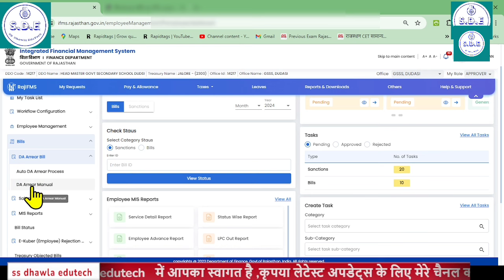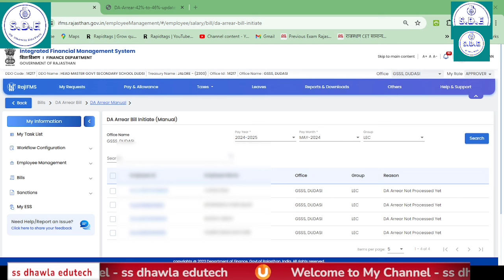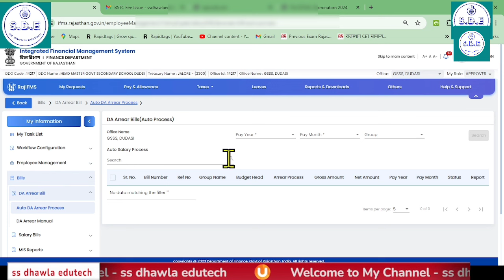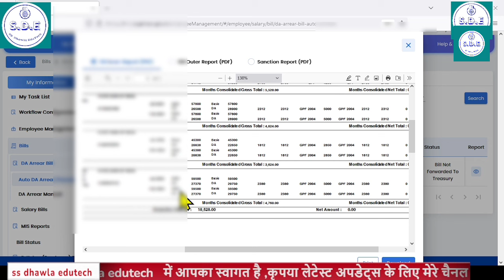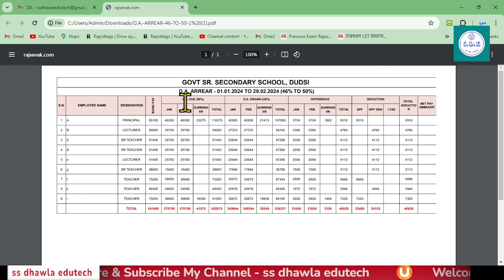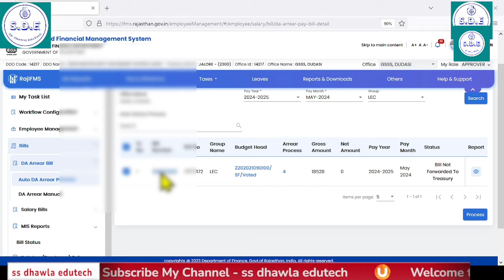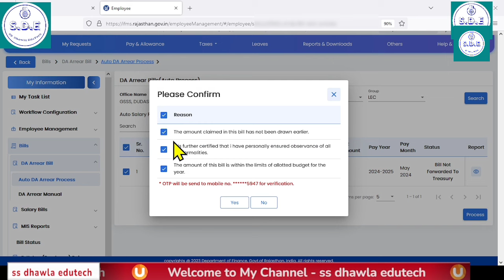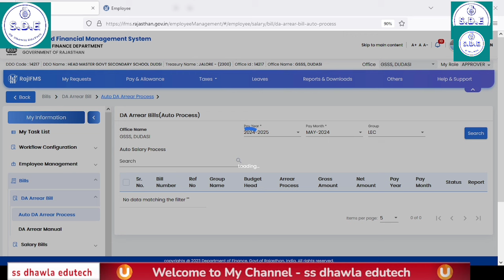IFMS 3.0 पर Da Arrear Bill कैसे बनाएं।Da Arrear Bill 46-50%, 2024 on Ifms DA Arrear Bill, LIVE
# pay manager
shala Darpan
# income Tax
# SNA
IFMS 3.0 पर Da Arrear Bill कैसे बनाएं।Da Arrear Bill Preparation 2024 on Ifms DA Arrear Bill, LIVE
ifms 3.0 new update,ifms 3.0,
ifms 3.0 par salary bill kaise banaye,salary bill process on ifms 3.0 portal,ifms 3.0 data update kaise kare,
ifms 3.0 per new employee id kaise banaye,
ifms 3.0 per da arrear bill 46-50 % kaise banaye,
ifms 3.0 employee verification,
ifms 3.0 ddo process,
ifms 3.0 par da arrear kaise banaye,employee transfer on ifms 3.0,ifms 3.0 salary bill process

IFMS 3.0 पर शुरू हुआ नया मॉड्यूल New Update 2024 DA arrear Bill, जानें DA bill बन रहा है या नहीं?
new module Masters Start
Da arrest bill preparation on ifms 3.0 IFMS 3.0 Par Da Arrear Bill Kaise Banaye | Da Arrear Bill Preparation on Ifms 3.0 | Da Arrear bill kaise banaye |

da arrear bill on ifms 3.0
ifms 3.0 par da arrear bill kaise banaye
da arrear bill preparation on ifms 3.0
da arrear bill kaise banaye
da arrear bill preparation on ifms 3.0 rajasthan
da arrear bill preparation 2024,

ifms 3.0 salary bill auto process ,ifms 3.0 employee master data update kaise kare, Employee master data update on ifms 3.0 , ifms 3.0 employee master update process, ifms 3.0 employee modification, ifms 3.0
ifms 3.0 par salay bill preparation kaise kare
employee master data update kaise /advance
salary

Employee master data update on ifms 3.0 , ifms 3.0 employee master update process, ifms 3.0 employee modification, ifms 3.0 ifms 3.0 workflow configuration, ifms 3.0 workflow configuration process, ifms 3.0 per role assign kaise kare, ifms 3.0 per maker checker approver kaise banaye,
ifms 3.0 salary bill preparation, ifms 3.0 rajasthan , ifms 3.0 , ifms 3.0 per salary bill preparation